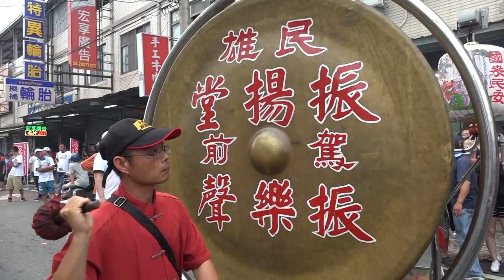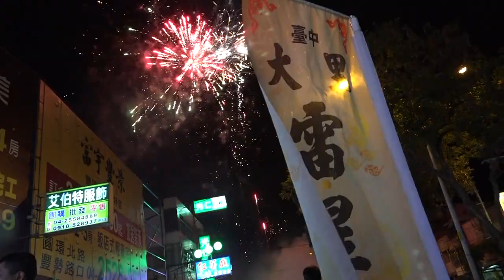台中承心社恭請池府千歲回駕奉安寶座暨祈安繞境大典片頭